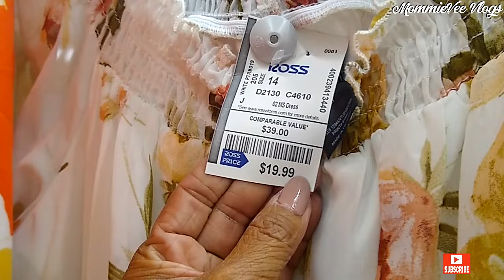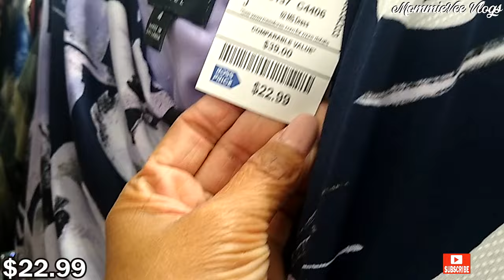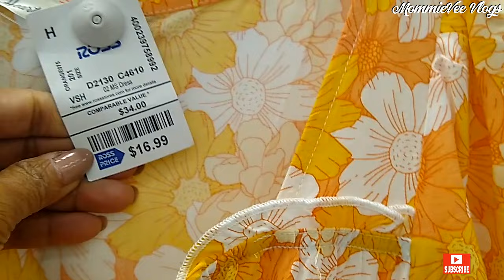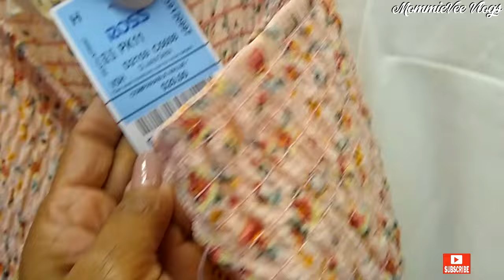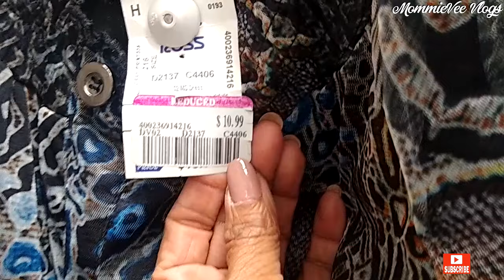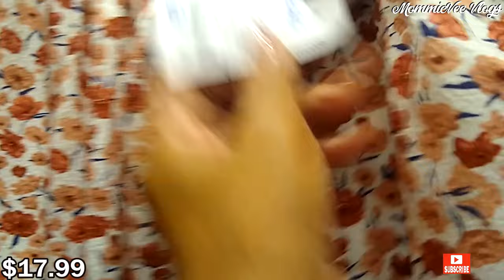ROSS SHOP WITH ME ❤️ Designer Summer dresses for less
Hi! Let's go shopping! Come SHOP WITH ME at Ross Dress for Less.

New finds at Ross! Ross deals! Ross women's designer maxi midi floral summer clothing, dresses, sandals & shoes for less. What's new at Ross. Ross shopping. Ross Shop with me.

Ross dress for less deals!
Ross clothing
Ross designer tops, blouses, pants & skirts
Ross  jackets, coats & sweaters for less
Ross designer handbags & purses for less
Ross designer shoes, sandals, boots & sneakers for less
Ross fashion for less
Ross dresses
Ross vestidos
Ross bolsas
Ross zapatos
Ross haul
Ross clothing 2022
Ross shopping 2022